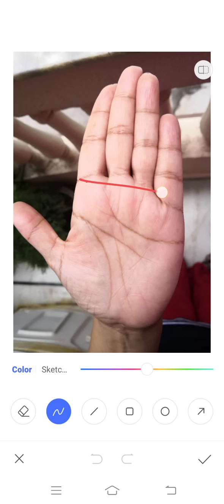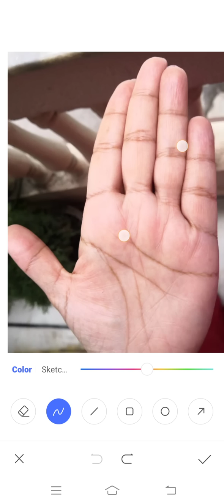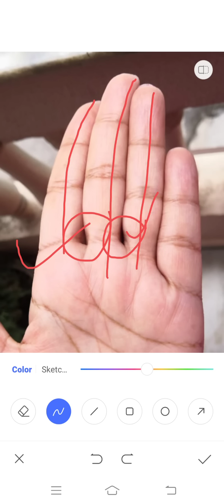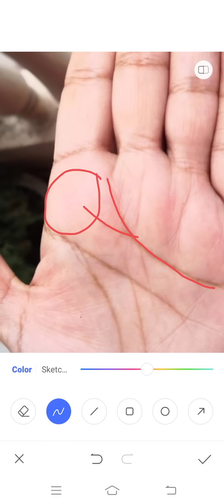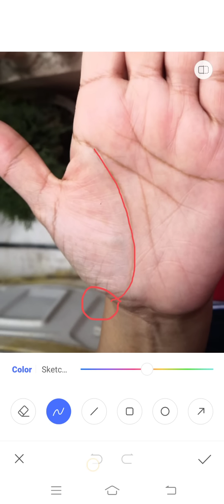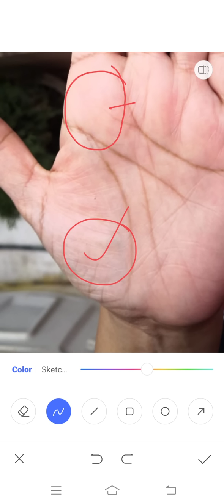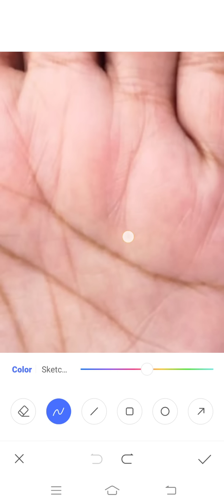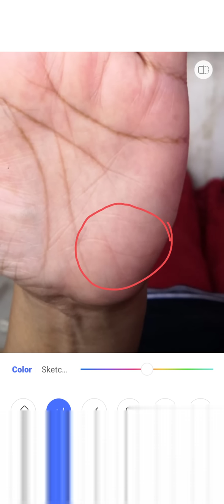राहु का त्रिभुज!!! ऊँचाइयों की वो सीमा तय कराता है जो अाप सोच भी नहीं सकते हैं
यदि हमारी हथेली में मौजूद राहु पर्वत पर इस प्रकार का चिन्ह बना हो तो निश्चित ही जीवनकाल में सफलता की प्राप्ति होगी